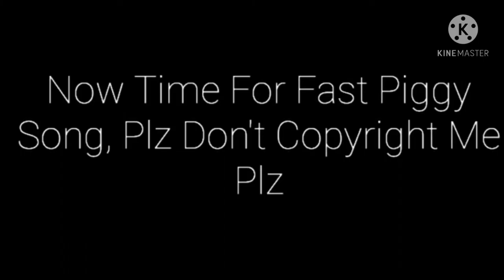[YTP] Adam Makes A Carrot Squad Like Star Squad (LankyBox)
WHOOPS! GOT THE NAMES MIXED UP IN THE BEGINNING OF THIS VIDEO! OOPS!

In Today's YTP, Adam Tells Justin A Story Of His Carrot Club, Unfortunately It All Started With A Bully Which Didn't Start Too Well...